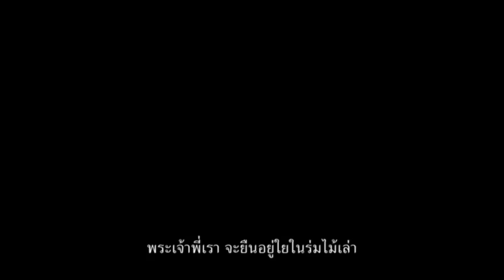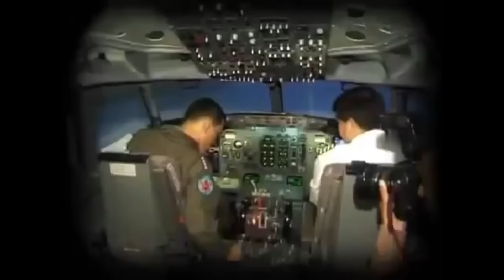374 เบื้องลึก !! ทรัมป์ แบะท่าหนุน รัสเซีย